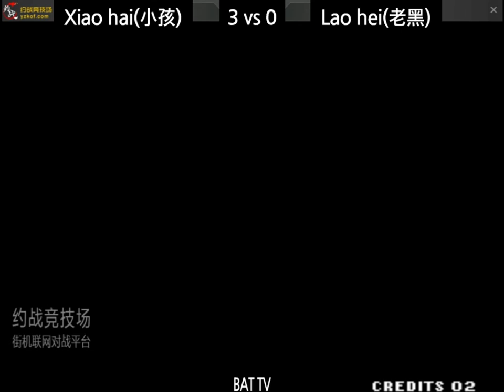[kof 98] Xiao hai(小孩) vs Lao hei(老黑) 1 on 1 match 2020-11-29